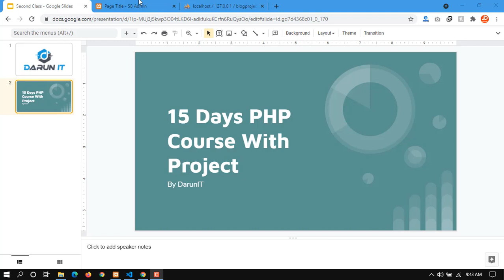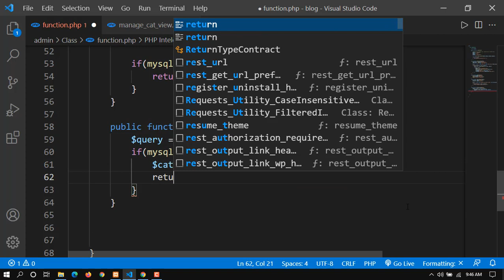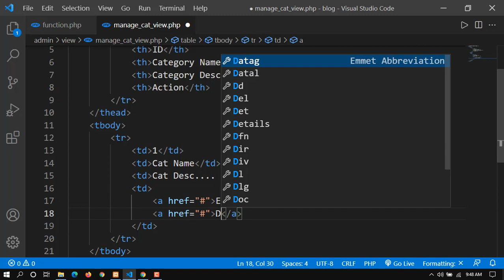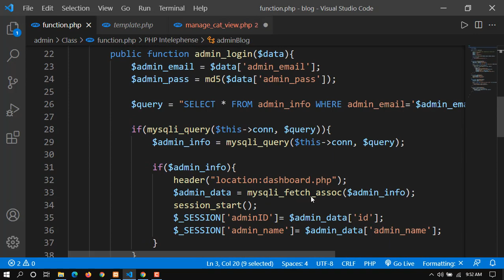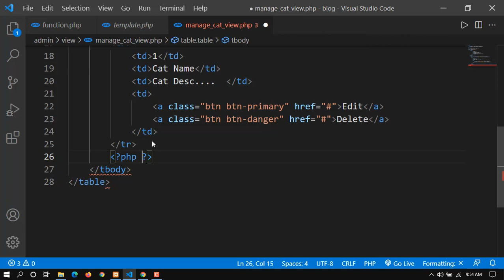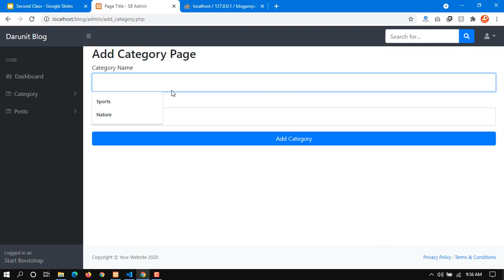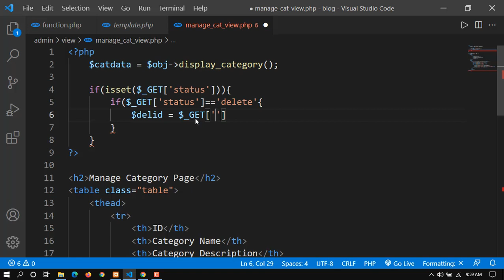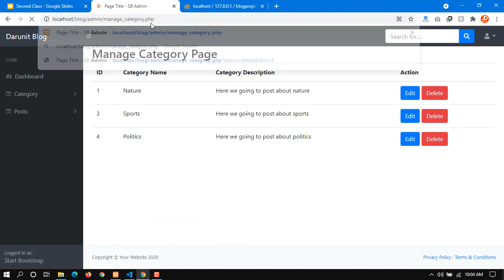PHP Programming in Bangla || Manage Caregory with PHP || Class-12